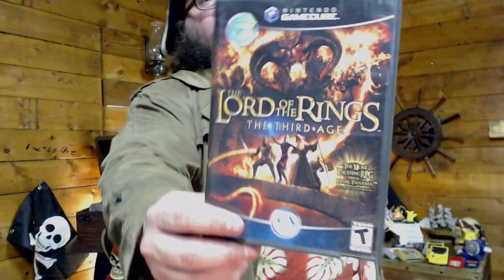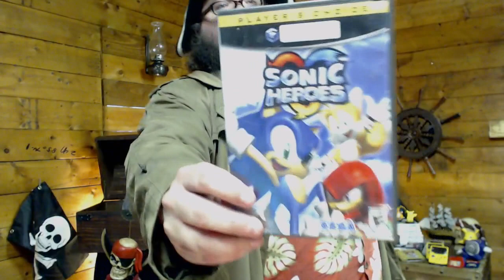The Gaming Galleon: Kanto (Pokemon LeafGreen Version, GBA)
Gotta catch 'em YAAR! The Galleon weighs anchor along the critter crawlin' coast of Kanto! Monsoons, ghost stories, nineties pop-bands and huge gambles await us. Don't be a slowpoke; jump in and join us!